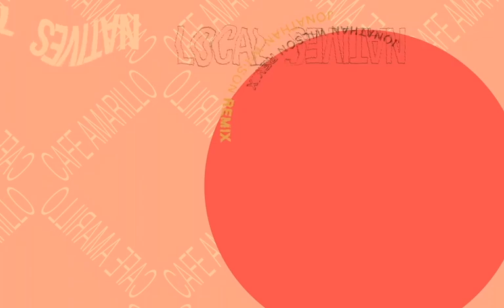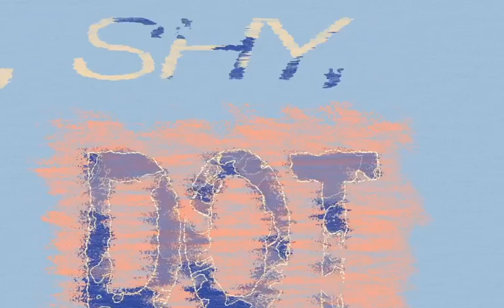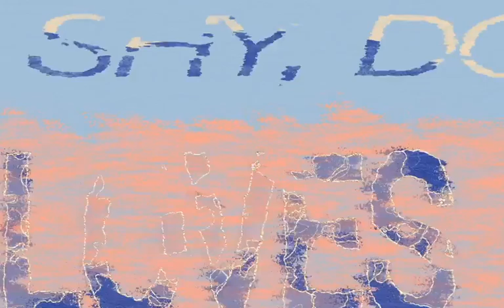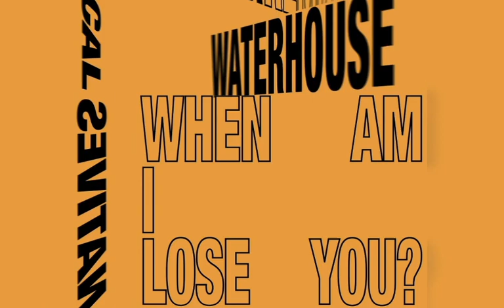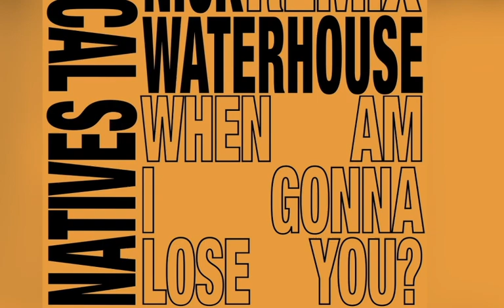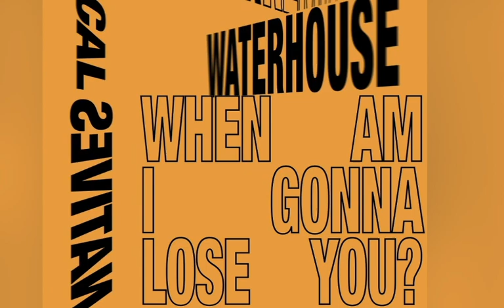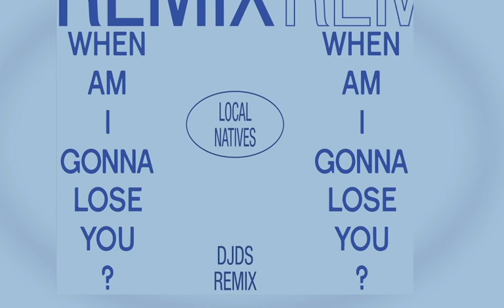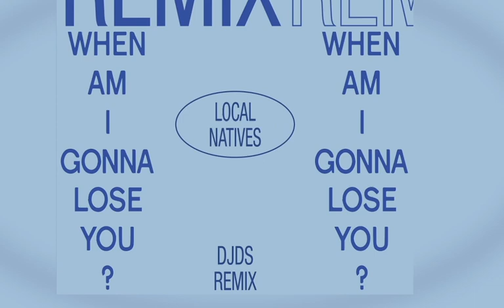Violet Street Remix